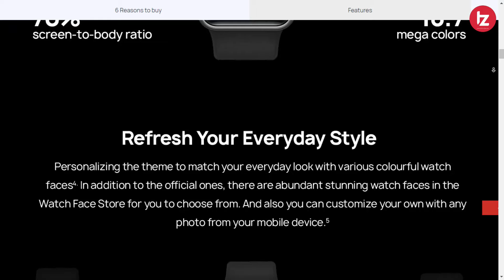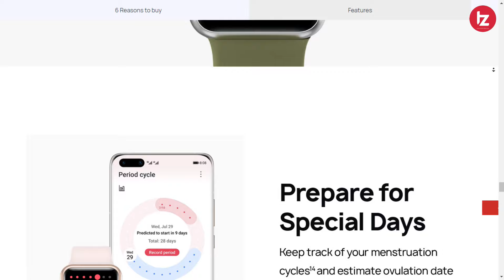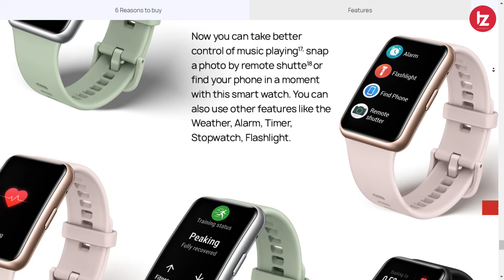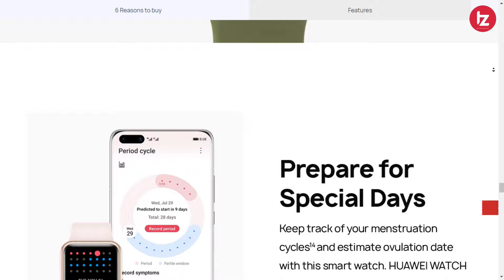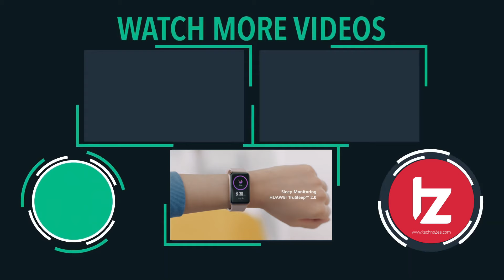Huawei Watch Fit | Specification & Price | AMOLED Display, Big Battery | Best Budget Smartwatch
Namaskar Dosto Is video me maine Huawei Watch fit ke specification aur price ke baare me baat kiya hu. Huawei watch fit UAE me launch ho gaye hai. Bahut he acche specs ke saath aaur price bhi bahut kam hai. Umeed karta hoon aapko yeah video pasand Aayegi.

Best Laptops:
Mi Notebook Horizon Edition
HP Pavilion Gaming Laptop
Asus Cerberus Keyboard
Lenovo Legion Y540
ASUS TUF Gaming
Mi Notebook 14
ASUS ROG
Acer Nitro
DELL G3

MY GEARS !!!